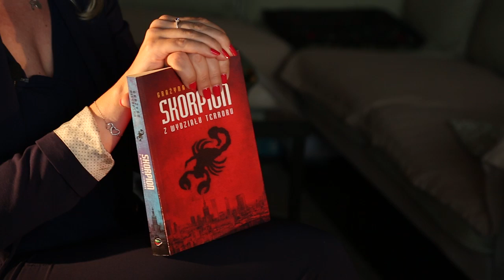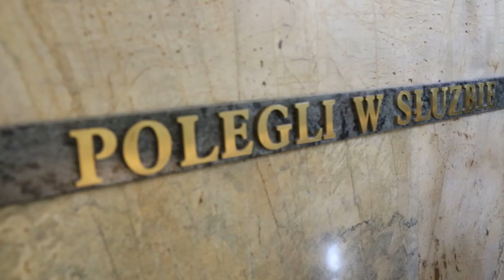Wywiad z Grażyną Biskupską